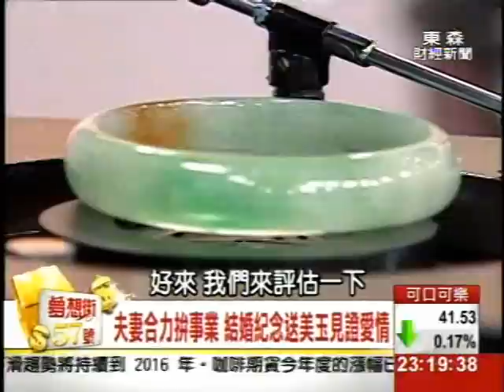夢想街57號 2014.08.27(餐飲夫妻檔的奇玉記)3-1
精彩人生起起落落
餐飲夫妻檔
負債千萬再出發
買玉投資是否內行?

◎染綠色的"石英"怎麼看
花輪哥仔細叮嚀
千萬別錯過

◎你有高山石印石嗎?
它到底適不適合做雕刻
來聽聽專家的建議!